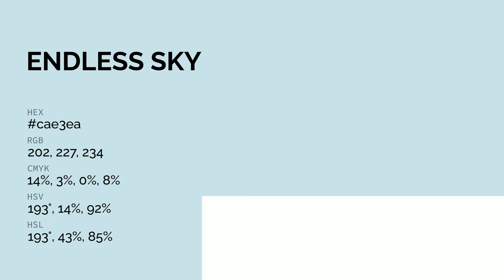Endless Sky color cae3ea hex color - Blue color - Warm color cae3ea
What color is Endless Sky ? cae3ea hex color - Blue color - Warm color cae3ea

Hex cae3ea Color Code is also known as Endless Sky color.

Hex cae3ea Color code in RGB color code model is created after adding 79.22% red color, 89.02% green color and 91.76% blue color.
Hex cae3ea Color code in CMYK color (process color) code model is generated after subtraction of 13% cyan, 2% magenta, 0% yellow and 8% black.